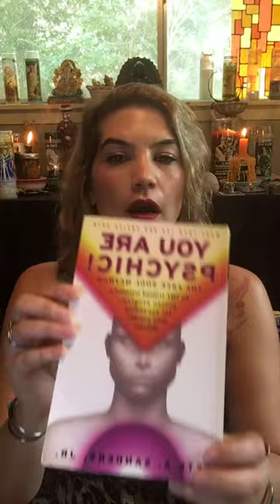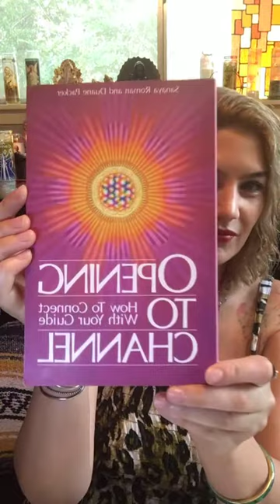IG Live Spirit Chat - Anxiety + Offerings + Working with Ancestors